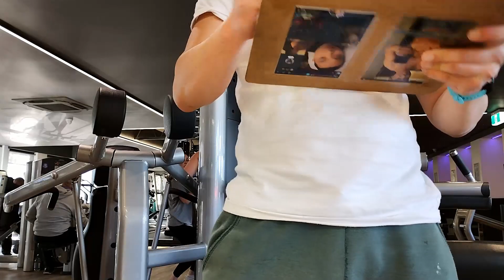Strength Training 2023 Week 25